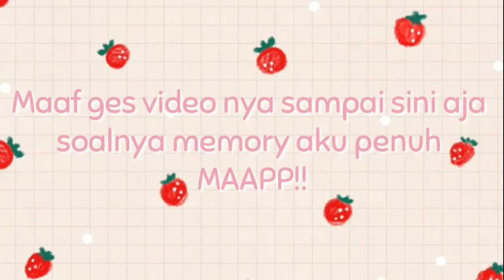Panen Buah Cery Liar Di Kebun Kakek Sendiri😍